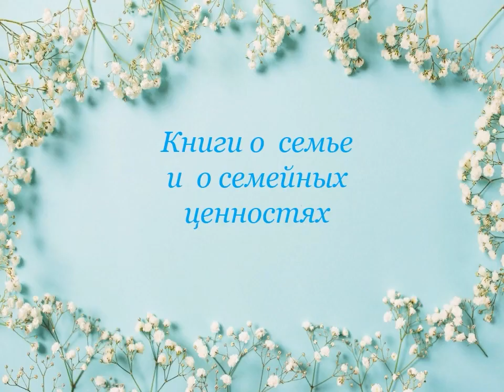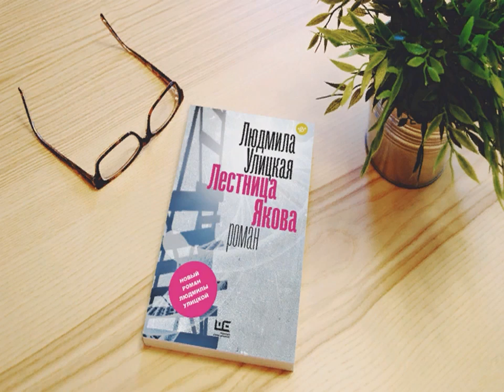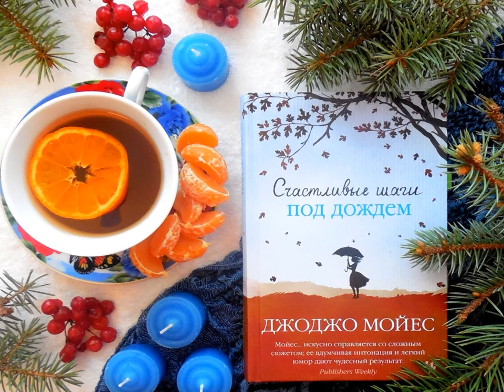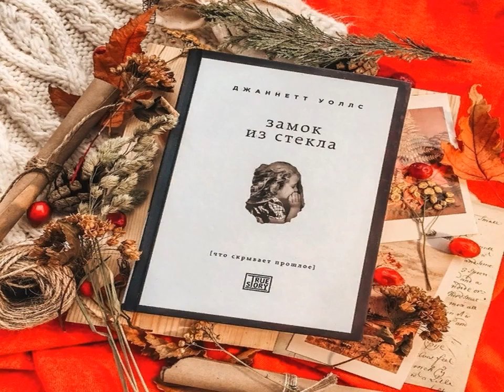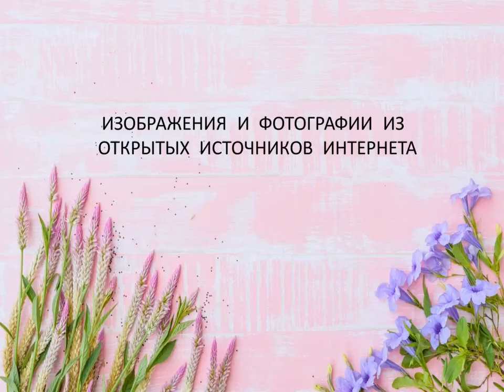Книги о семье и о семейных ценностях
Маймаксанская библиотека № 6 им. Г. А. Скребицкого рекомендует книги, в которых основным сюжетом являются семейные перипетии, верность традициям и умение находить выход порой даже в самой безвыходной ситуации.